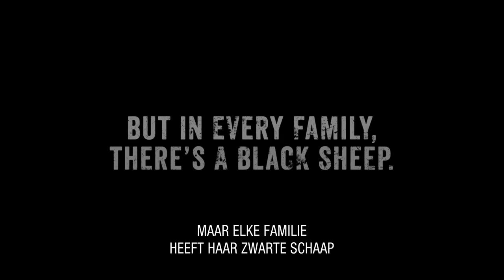Lawless Range - Officiële trailer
De broers Sean en Tommy Donnelly wonen en werken in het moderne Texas. Tommy is altijd een herrieschopper geweest en Sean was er altijd om hem uit de nesten te halen, maar wanneer Tommy een schuld van 6.000 dollar heeft, wordt het moeilijk voor Sean om zijn broer deze keer te kunnen helpen.
Tommy is het geld verschuldigd aan zeer gevaarlijke mensen maar zowel Sean als Tommy hebben geen geld. Om het erger te maken, krijgt Tommy door zijn handelingen het voor elkaar om hun situatie te verergeren. Het escaleert tot het punt waar Sean wordt geconfronteerd met een beslissing: om ondanks alles, achter zijn broer te staan of hem voor eens en altijd achter te laten...

Dit is het officiële YouTube-kanaal van Just Entertainment. Hier vind je onze trailers, teasers en de nieuwste bioscoop films.